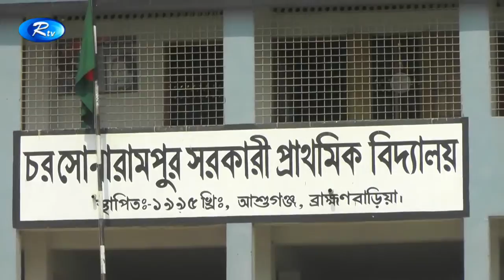মাথার ওপর বিদ্যুৎ গ্রিডের ২৩০ কেবি সঞ্চালনের বিশাল টাওয়ার অথচ বিদ্যুৎ পান না এলাকাবাসী | Rtv News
মাথার ওপর জাতীয় বিদ্যুৎ গ্রিডের ২৩০ কেবি সঞ্চালনের বিশাল টাওয়ার, এক কিলামিটার দূরত্বে দেশের বৃহত্তম বিদ্যুৎ উৎপাদন কেন্দ্র। তবুও বৈদ্যুতিক সুবিধাবঞ্চিত ব্রাহ্মণবাড়িয়ার আশুগঞ্জের চর সোনারামপুরবাসী। এতে, পড়াশোনাসহ ব্যাহত হচ্ছে জীবনযাত্রা।

- Team RTV